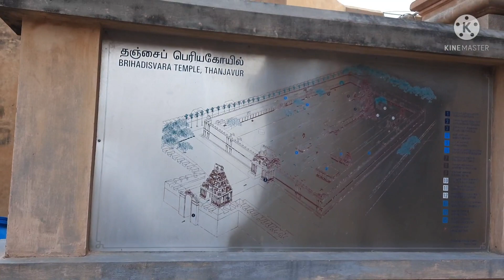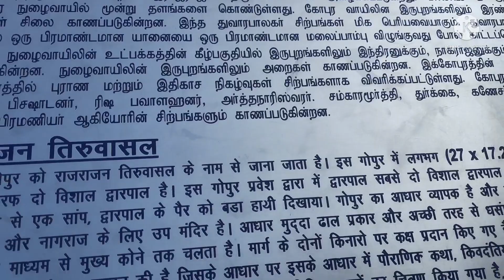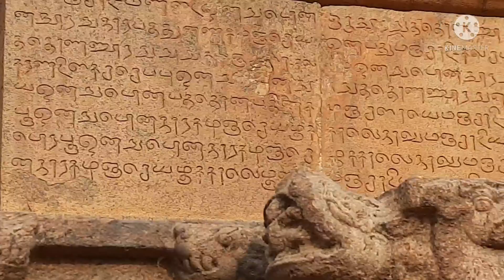Temple vlog/ vlog video in ma's cooking/ Thirumayam, Thanjavoor temple video in ma's cooking